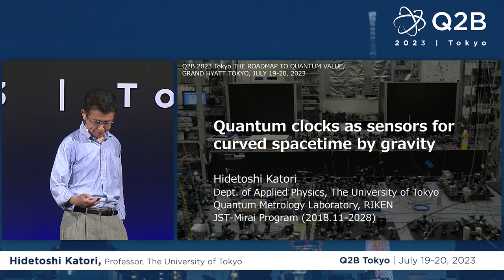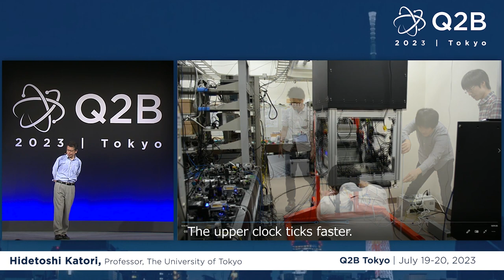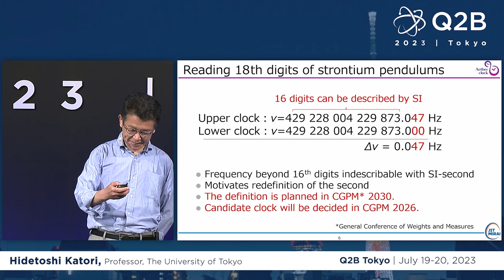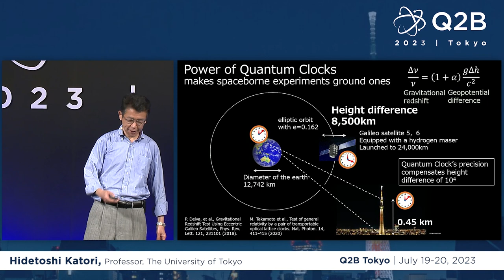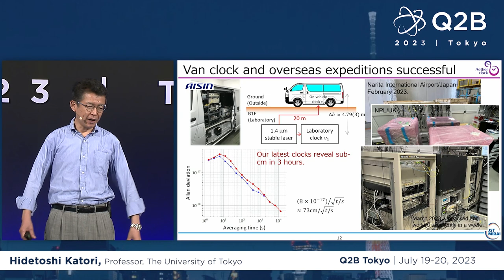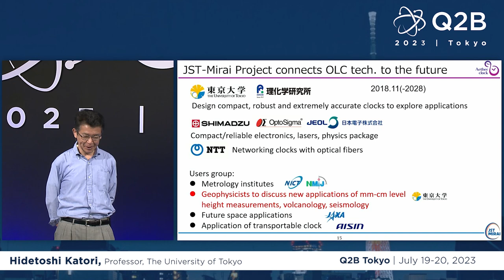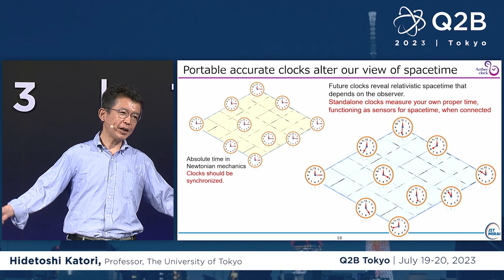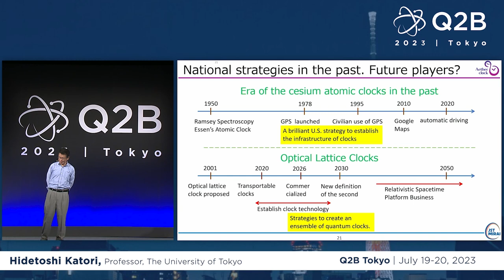Q2B23 Tokyo | Quantum Clocks as Sensors for Curved Spacetime by Gravity | Hidetoshi Katori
Hidetoshi Katori, Professor, The University of Tokyo | Quantum Clocks as Sensors for Curved Spacetime by Gravity